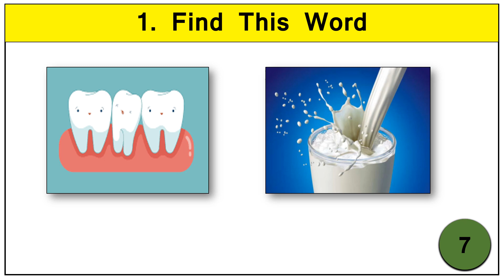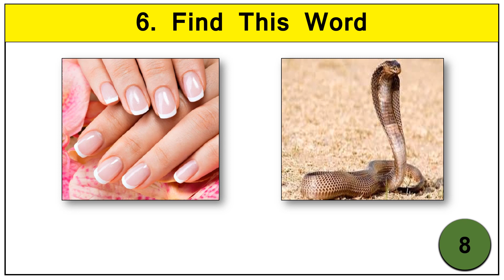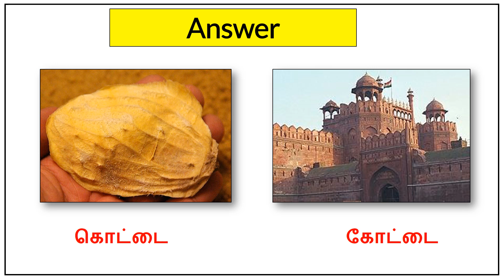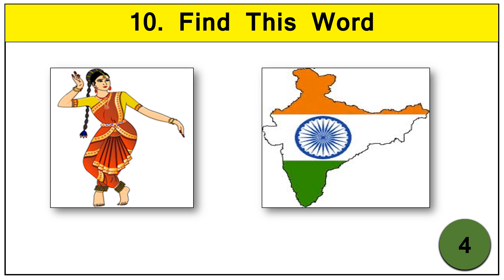Find the Kuril Nedil Varthaigal - Part 2 : குறில் நெடில் வார்த்தைகள் தமிழ் புதிர்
Find the Kuril Nedil Varthaigal - Part 1 : குறில் நெடில் வார்த்தைகள் தமிழ் புதிர்

** திரையில் கொடுக்கப்பட்டுள்ள படங்களை வைத்து “ (11-20) குறில் நெடில் வார்த்தைகளை கண்டுபிடிக்க வேண்டும்”

** ஒவ்வொரு கேள்விகளுக்கும் 10 விநாடிகள் மட்டுமே. கூடுதல் நேரம் வேண்டும் என்றால் வீடியோவை “PAUSE” செய்து பார்த்து கொள்ளலாம்.

** கேள்விகளுக்கு விடை தெரிந்தால் கீழே கொடுக்கப்பட்டுள்ள “Comment” பாக்ஸில் பதில் கூறவும்.

** எத்தனை கேள்விகளுக்கு பதில் தெரிந்தது என்றும் குறிப்பிடவும்.

Score Card :
மொத்த கேள்விகள் : 10
உங்கள் சரியான விடைகள் 9 அல்லது 10 எனில் உங்கள் Rating
உங்கள் சரியான விடைகள் 7 அல்லது 8 எனில் உங்கள் Rating
உங்கள் சரியான விடைகள் 5 அல்லது 6 எனில் உங்கள் Rating ***